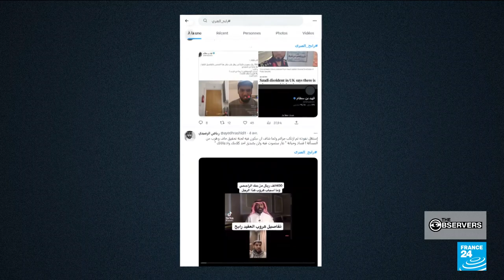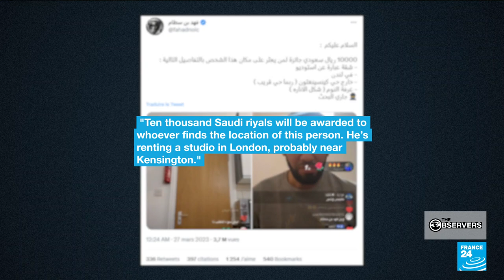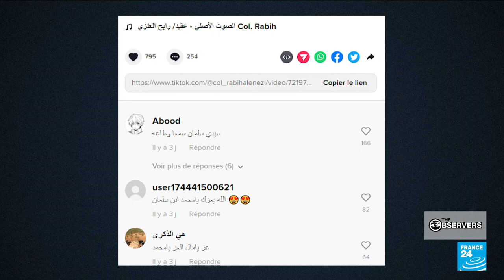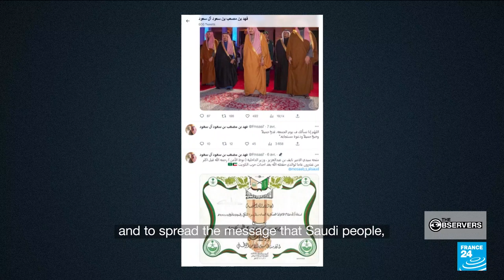How a 'digital army' tried to track down a Saudi dissident in exile • The Observers - France 24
Online, an army of Saudi trolls has been carrying out a manhunt for opponents of the Saudi regime, particularly those who criticise its Crown Prince Mohammed bin Salman. Rabih Alenezi, a former Saudi police colonel, is one of their latest victims. He has been living in hiding since he went into exile in the UK. This is his story.